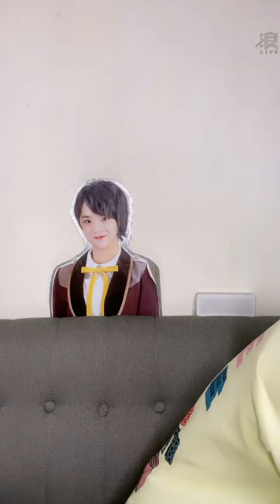210910 12:00 AKB48 TEAM TP 蔡伊柔(研究生) 浪Live